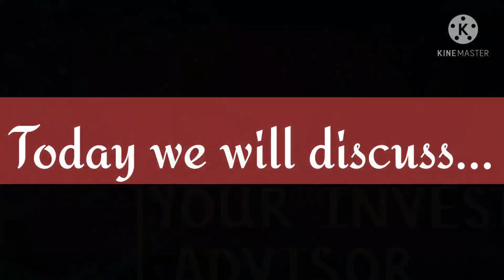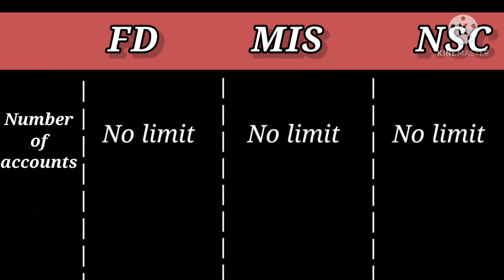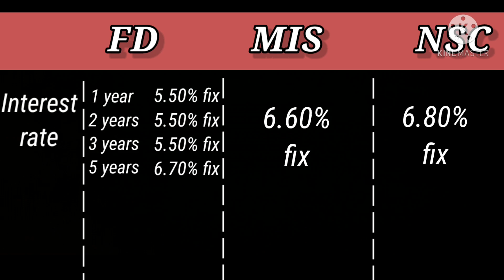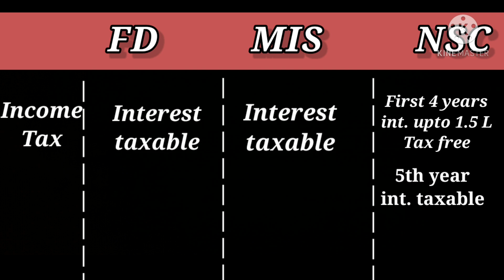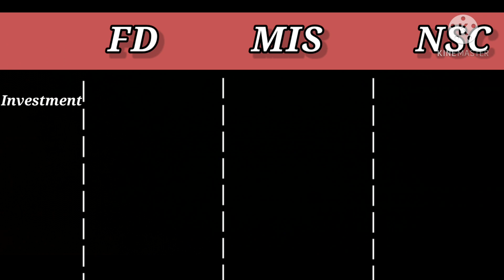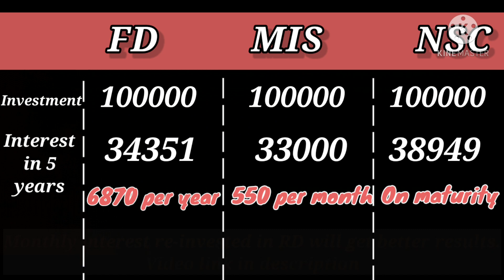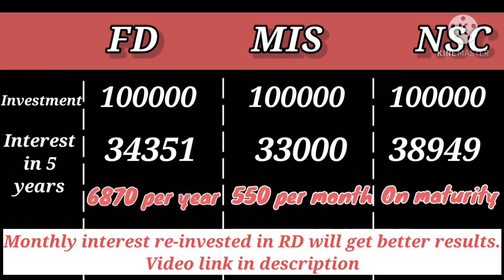Post office scheme comparison